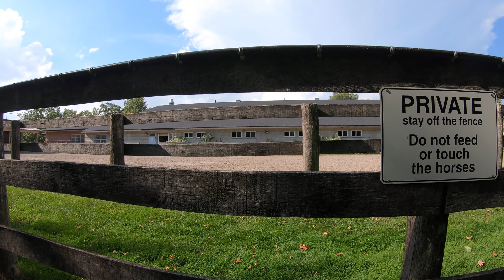GT Aggressor Pro/Bafang BBSHD/52V 19.2AH - Mid Drive E-Bike Conversion - Trail Test Ride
I put a Bafang BBSHD Mid Drive Kit With a 42T Lekki Bling Ring On a GT Aggressor Pro XL and brought it to the trails to test it out and see how it performs.